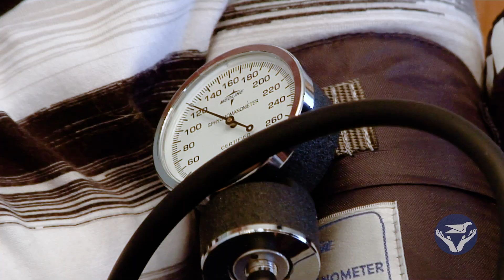SCRMC HealthBreak | Home Health Services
Home Health is a way to help patients inside their home to regain their independence and functionality after a prolonged hospitalization, a medical surgery, or if they have been newly diagnosed with a chronic illness that requires medication or lifestyle change. Jessica Williams, RN, discusses services provided by ComfortCare Home Health.

To learn more about Home Health services, visit scrmc.com.